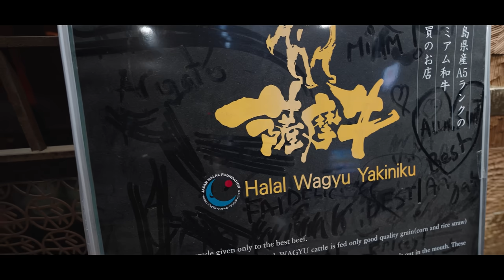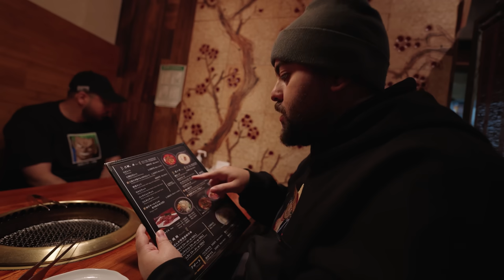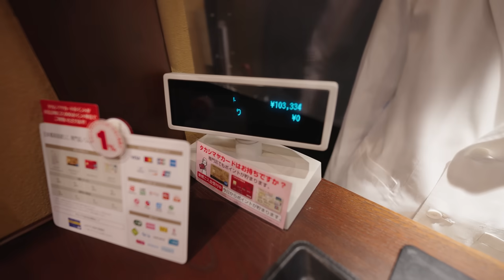تجربة اغلى لحم بالعالم 🇯🇵🥩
أرقام الدعم الفني عن طريق الواتس اب

حساباتي